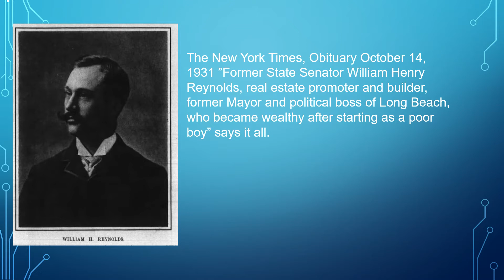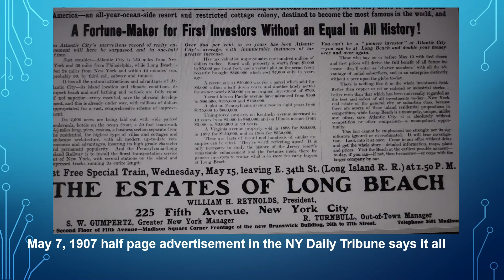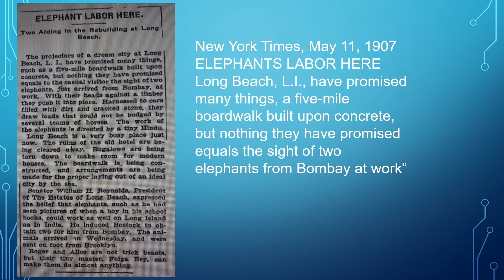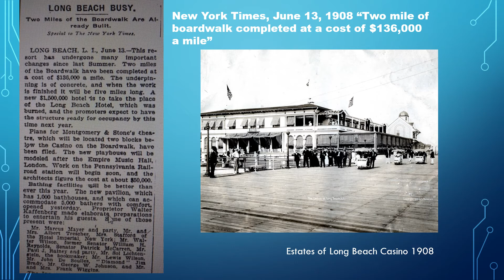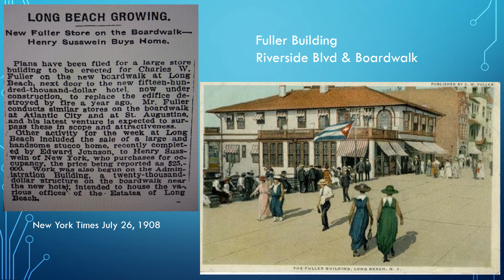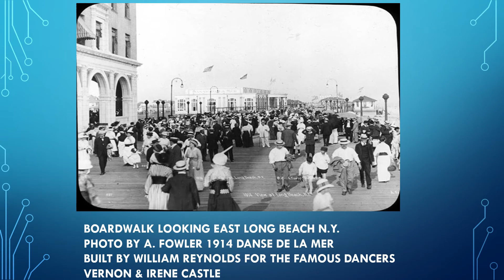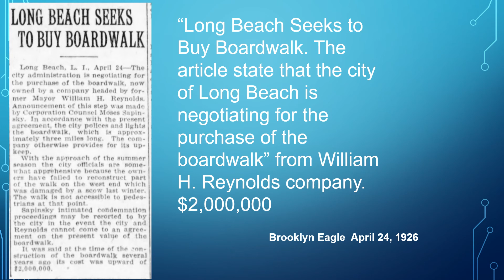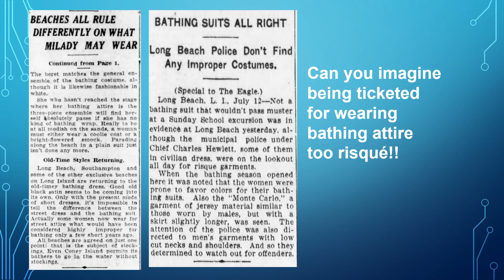Long Beach Public Library Local History Program Boardwalk Part 1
Long Beach Public Library Local History Program
The Long Beach Boardwalk